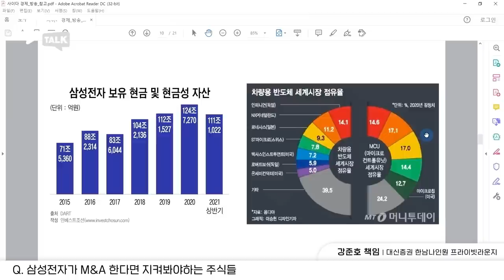삼성전자가 M&A 한다면 지켜봐야 하는 주식들 | 강준호 책임 2부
삼성전자의 M&A는 어떤 파장을 불러일으킬까요?

00:00  반도체 말고 디스플레이 슈퍼사이클 온다
03:27  삼성전자가 M&A 한다면 지켜봐야 하는 주식들
08:45  삼성전자 파운드리 사업부문 분할할까?

[사이다경제]
▷ 매월 100만 원 부수입 만들기 챌린지